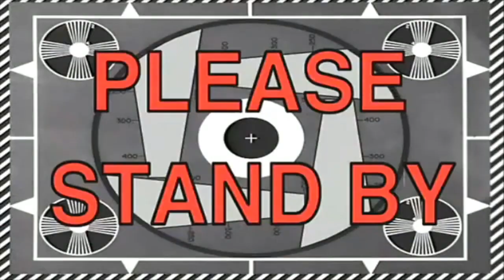KRAID Ahora Si.... Espera Aun No? | Metroid Parte 6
Gracias a los que apoyan la serie, esta vez nos enfrentaremos a Kraid y a ver como nos va.